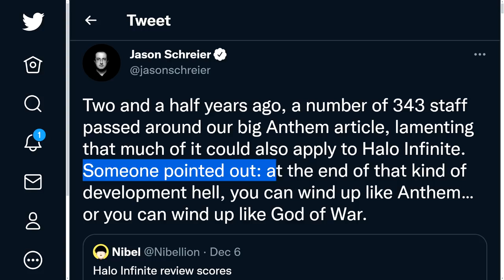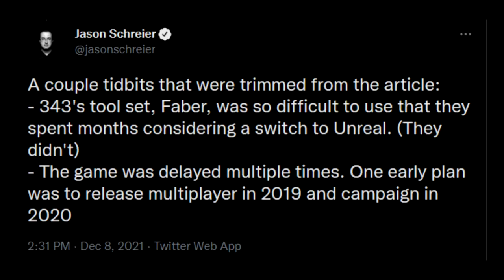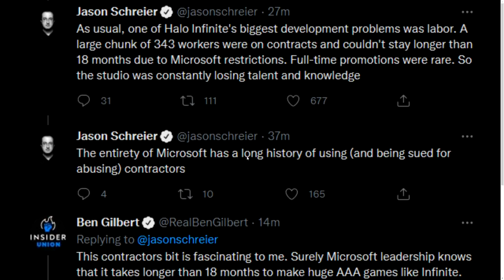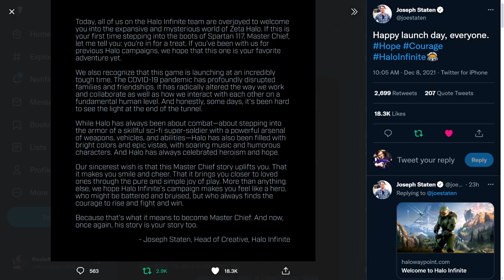New Reports Show Original Halo Infinite Release Date in 2019 and Development was TOUGH! Halo News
Sources
Halo Infinite Development